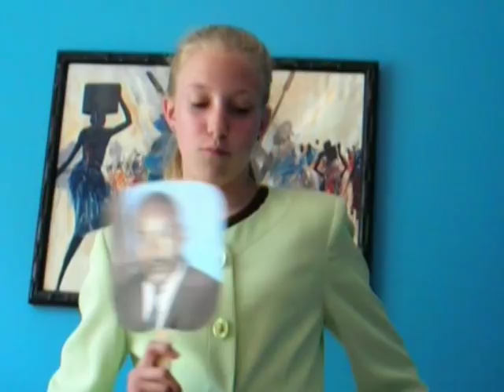Soap Opera 1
The first in a new series of soap operas (MAJOR video response to HappySlip! WE LOVE YOU CHRISTINE!!), as well as an addition to our rAnD0MnESiA tRiL0GY. I made the music in this using GarageBand, but did everything else on my PC :)

Starring:
Andy Chad. Claire
Billy Starbucks. Audrey
Produced by:
pete guacamole (me)